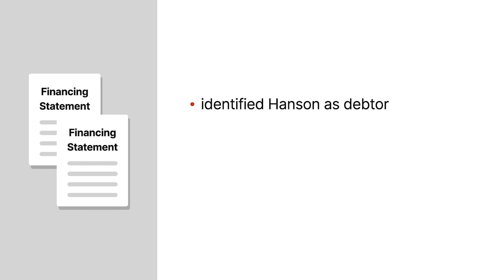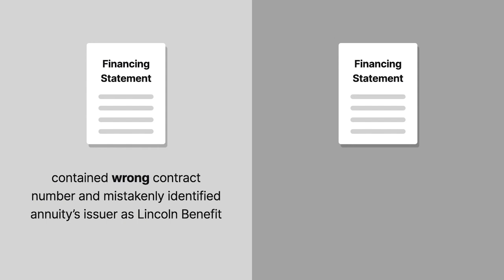ProGrowth Bank v. Wells Fargo Bank Case Brief Summary | Law Case Explained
ProGrowth Bank, Inc. v. Wells Fargo Bank, N.A. | 558 F.3d 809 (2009)

A creditor may perfect its security interest by filing a financing statement with the appropriate governmental entity. In ProGrowth Bank versus Wells Fargo Bank, we explore whether a financing statement may perfect a security interest even if it erroneously describes certain collateral.

Christopher Hanson owned the Christopher Hanson Insurance Agency. We’ll collectively refer to Hanson and the agency as Hanson. Hanson borrowed money from Global One Financial. To secure the loan, Hanson assigned his interests in two annuities issued by Fidelity and Guaranty Life Insurance Company to Global One. Wells Fargo, acting as Global One’s collateral agent, filed two financing statements to perfect Global One’s interests. Both financing statements identified Hanson as the debtor and further described the collateral as all of Hanson’s assets and all proceeds in the respective annuity contracts. The first financing statement contained the wrong contract number and mistakenly identified the annuity’s issuer as Lincoln Benefit. The second financing statement contained the correct contract number but mistakenly identified the issuer as Lincoln Benefit.

Hanson later obtained a loan from ProGrowth Bank and assigned his interests in the same two Fidelity annuities to ProGrowth as security. ProGrowth filed financing statements that properly identified the annuities by both contract number and issuer. ProGrowth then sued Global One and Wells Fargo, which we’ll collectively refer to as Global One, asserting that Global One’s security interests in the annuities weren’t perfected because its financing statements were seriously misleading. The district court  agreed with ProGrowth and entered summary judgment in its favor. Global One appealed to the Eighth Circuit.

Want more details on this case? Get the rule of law, issues, holding and reasonings, and more case facts

Have Questions about this Case? Submit your questions and get answers from a real attorney